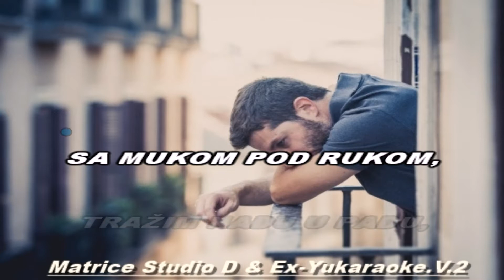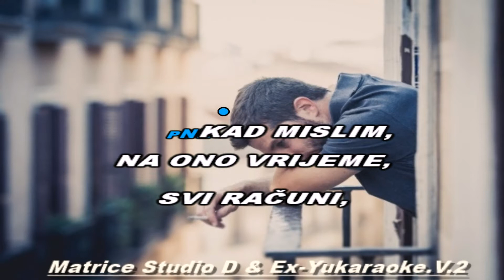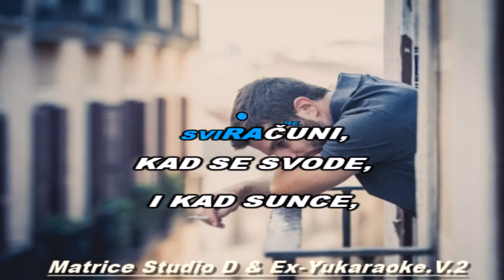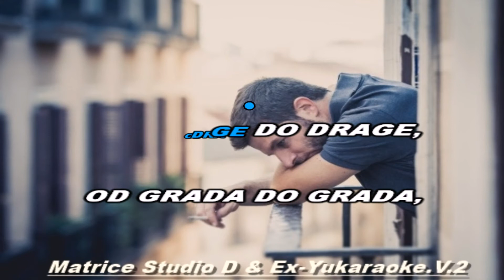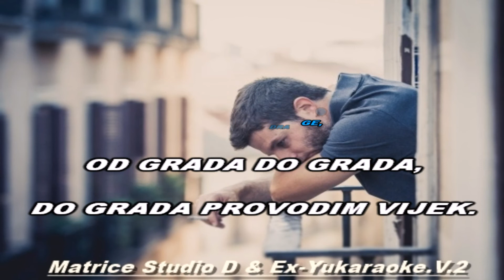Miladin Šobić - Od druga do druga (1981.)